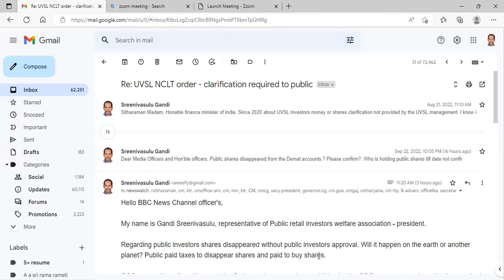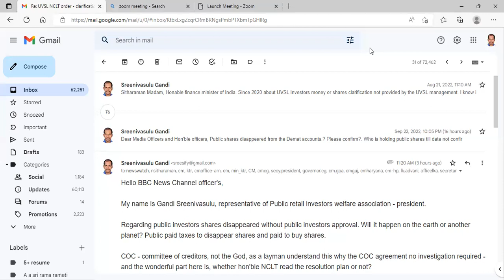BBC NEWS CHANNEL ABOUT UVSL INVESTORS PART 1